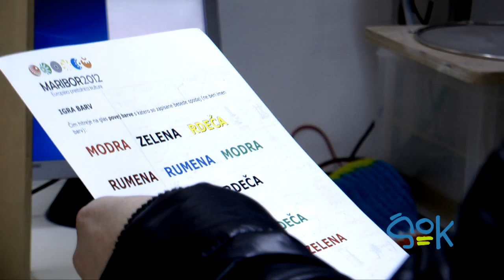ŠOK - Dosjeji PSI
Hiša znanosti | 23. februar 2012 | 18.00

Poročamo iz Hiše znanosti, kjer smo se udeležili predavanj s področja psihologije, na katerih so govorili o najbolj samoumevnih prepričanjih o psihologiji, ki pa so velikokrat zmotna. Pogovarjali smo se s koordinatorjem Dosjejev Ψ Tadevžem Ropertom, ki je nam je med drugim zaupal njihove ugotovitve.